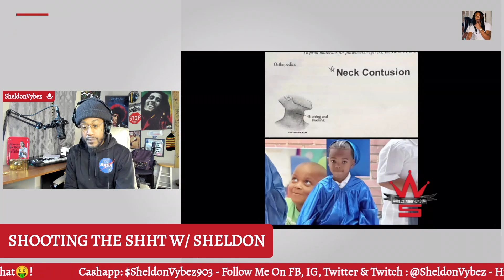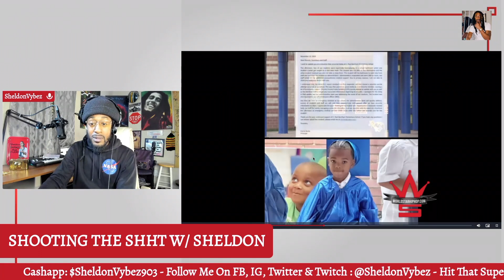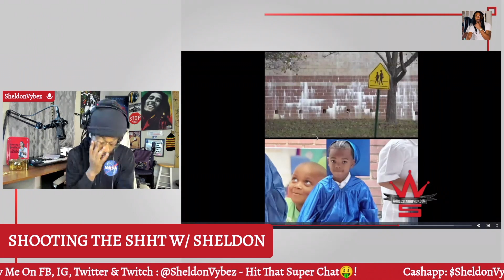2nd Grade Student Hung From School Restroom By A 4th Grader, The District Frames It As "Horse Play"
2nd Grade Student Hung From School Restroom By A 4th Grader, The District Frames It As "Horse Play"